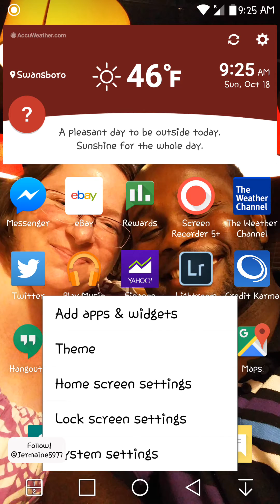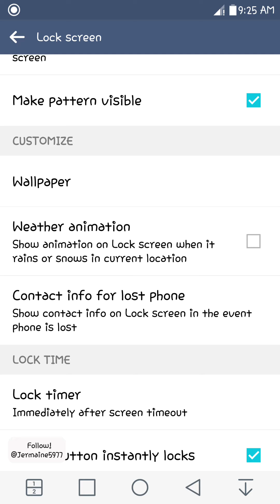LG G4 Weather Animation setup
How to setup weather animation on your LG phones